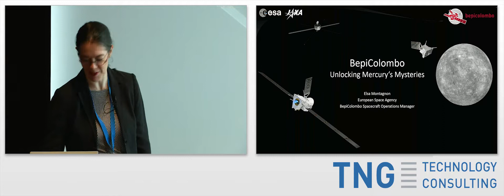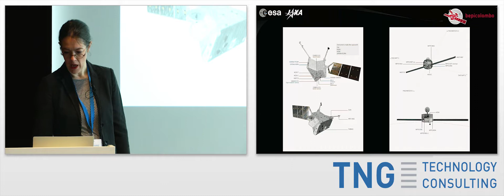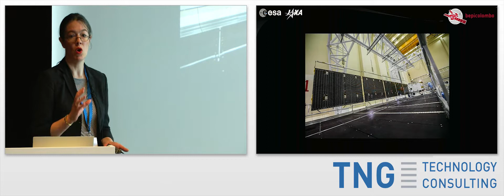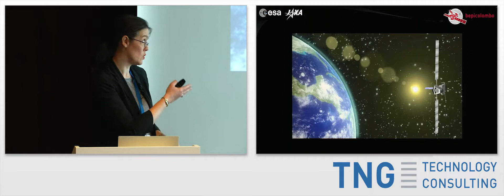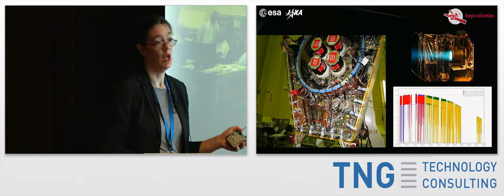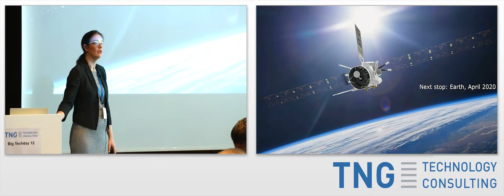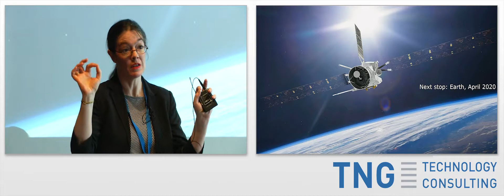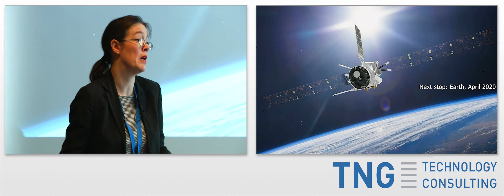BTD12: BepiColombo – Unlocking Mercury's Mysteries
Title: BepiColombo – Unlocking Mercury's Mysteries

Speaker: Elsa Montagnon, BepiColombo Spacecraft Operations Manager, European Space Agency

BepiColombo is a space mission to Mercury, developed by the European Space Agency ESA in collaboration with the Japan Aerospace Exploration Agency (JAXA). The mission is composed of two scientific orbiters, which were launched together on 20th October 2018 as a single composite spacecraft, including a module with electric propulsion to support the 7-years cruise phase which includes also planetary swingbys at Earth (1x), Venus (2x) and Mercury (6x). The spacecraft is operated from ESA's European Space Operations Center (ESOC) based in Darmstadt, Germany. The presentation will introduce the mission scientific objectives and specific challenges, as well as report on the main events since launch.
Elsa Montagnon comes from France. She studied aerospace engineering in France and Germany before joining the European Space Agency in 1999. She has since supported ESA's comet chaser Rosetta for the launch in 2004 and the Philae landing in 2014. Since 2007, she is the Spacecraft Operations Manager of BepiColombo, ESA and JAXA's mission to Mercury.

Recorded at the Big Techday 12 of TNG Technology Consulting GmbH / on June 7, 2019, in Munich / Germany, see also